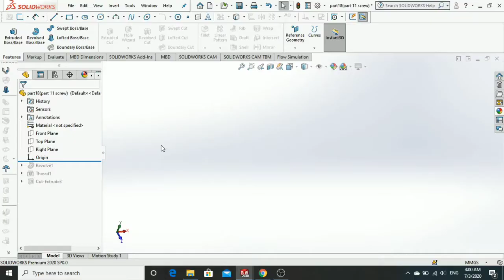Part 16 (Part Design)